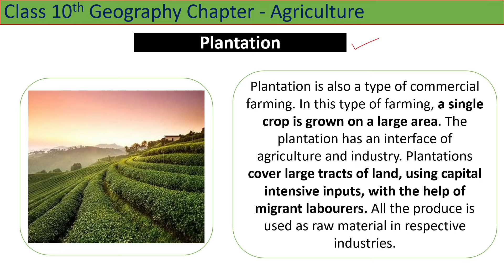Plantation - Agriculture || Geography|| Class 10th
This video all about Types of Farming class 10th geography.